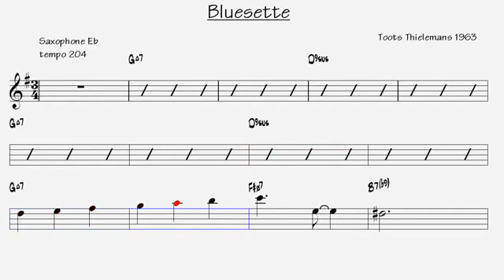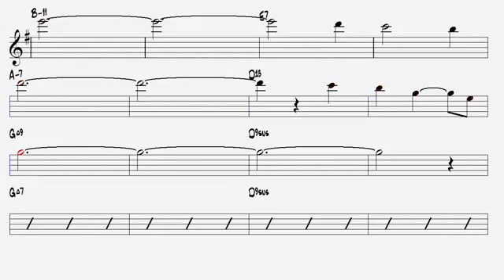Bluesette Toots Thielemans 1963 Alto Sax